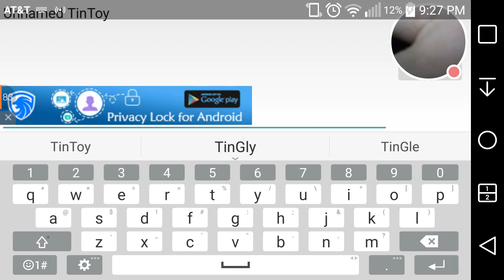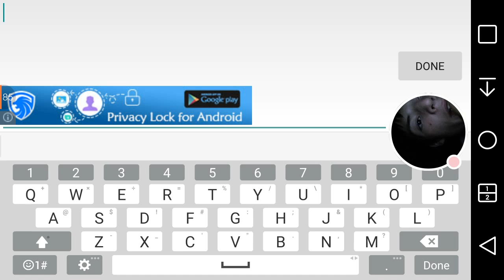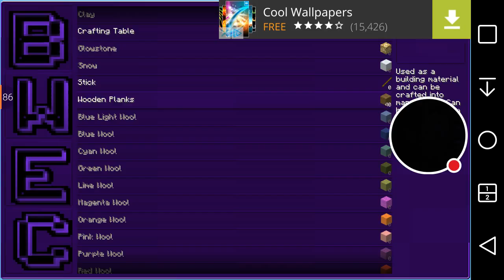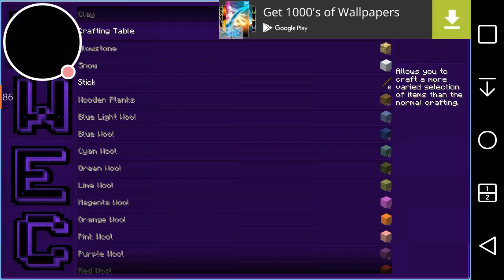My Tiny Craft StreamI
Watch me play Tiny Craft!